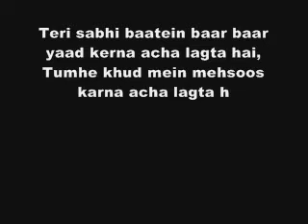koi nisha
She Will Come. One Day...